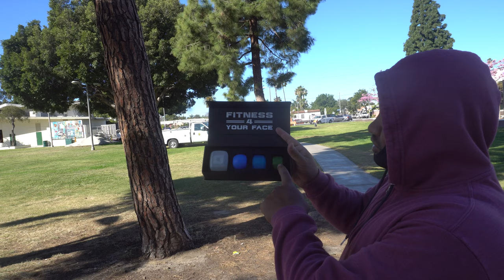Jarzrsize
Jarzrsize for Jar Line.

jawzrsize,
jawzrsize review,
jawzrsize before and after,
jawzrsize results,
jawzrsize ad,
jawzrsize commercial,
jawzrsize boil,
jawzrsize exercises,
jawzrsize double chin,
jawzrsize ad youtube,
jawzrsize advert,
jawzrsize video ad,
jawzrsize beginner,
jawzrsize before and after girl,
jawzrsize before and after photos,
jawzrsize bad,
jawzrsize bundle,
jawzrsize bite strips,
jawzrsize commercial original,
jawzrsize challenge,
jawzrsize combo pack,
jawzrsize casero,
jawzrsize como usar,
jawzrsize custom fit,
jawzrsize caseiro,
jawzrsize elite,
jawzrsize enrolls,
jawzrsize exposed,
jawzrsize ellen,
jawzrsize elgintensity,
jawzrsize español,
jawzrsize jaw exerciser and neck toning,
jawzrsize for women,
jawzrsize fitting,
jawzrsize facial fitness,
jawzrsize funny,
jawzrsize female review,
jawzrsize for double chin,
jawzrsize for 30 days,
jawzrsize for tmj,
jawzrsize girl,
jawzrsize green,
jawzrsize good or bad,
are jawzrsize good,
greg doucette jawzrsize,
jawzrsize vs gum,
jawzrsize gesichtstoner,
jawzrsize how to use,
jawzrsize how to mold,
jawzrsize homemade,
jawzrsize how to,
jawzrsize honest review,
jawzrsize how to make,
jawzrsize how many reps,
jawzrsize health risks,
jawzrsize instructions,
jawzrsize infomercial,
jawzrsize is bad,
jawzrsize in india,
jawzrsize instructions video,
jawzrsize is fake,
jawzrsize indonesia,
jawzrsize does it work,
i used jawzrsize,
jawzrsize jaw,
jawzrsize jaw exerciser,
jawzrsize jaw face and neck exerciser,
jawzrsize jawline exerciser and neck toning,
jawzrsize jawline,
joe rogan jawzrsize,
jawliner vs jawzrsize,
jawzrsize level 1,
jawzrsize level 4,
jawzrsize level 3,
jawzrsize levels,
jawzrsize ladies bite kit,
jawzrsize level 2,
jawzrsize leon lush,
duma life jawzrsize,
jawzrsize molding,
jawzrsize meme,
jawzrsize master pack,
jawzrsize more plates more dates,
jawzrsize make at home,
jawzrsize malaysia,
jawzrsize mewing,
jawzrsize 1 month,
jawzrsize works,
jawzrsize amazon,
jawzrsize pop n go,
jawzrsize pop n go instructions,
jawzrsize 'pop n go' review,
jawzrsize official commercial,
chisell or jawzrsize,
benefits of jawzrsize,
review on jawzrsize,
jawzrsize real or fake,
jawzrsize onde comprar,
como usar o jawzrsize,
jawzrsize pop and go,
jawzrsize parody,
jawzrsize progress,
jawzrsize pop ‘n go series,
jawzrsize pop 'n go jaw,
jawzrsize promo,
jawzrsize purple,
jawzrsize quick and easy,
jawzrsize homens que se cuidam,
jawzrsize review before and after,
jawzrsize review after 3 months of use,
jawzrsize really work,
jawzrsize review nolls,
jawzrsize real reviews,
jawzrsize review double chin,
jawzrsize setup,
jawzrsize string,
jawzrsize shark tank,
jawzrsize safe,
jawzrsize stupid,
jawzrsize side effects,
jawzrsize bundle and save,
jawzrsize sirve,
jawzrsize transformation,
jawzrsize tiktok,
jawzrsize tutorial,
jawzrsize trailer,
jawzrsize tmj,
jawzrsize testimonials,
jawzrsize the doctors,
jawzrsize test,
the jawzrsize,
jawzrsize video,
jawzrsize women,
jawzrsize workout,
jawzrsize with braces,
jawzrsize workout plan,
jawzrsize workout instructions,
why jawzrsize is bad,
jawzrsize 1 year,
can jawzrsize hurt you,
jawzrsize antes y despues,
jawzrsize nasıl yapılır,
jawzrsize 30 days,
jawzrsize 30 day challenge,
jawzrsize 3 months